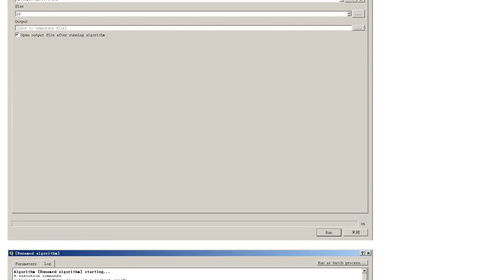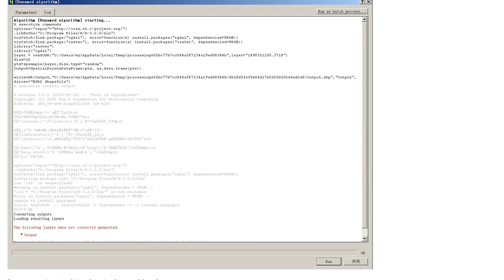GIS: qgis errpr :The following layers were not correctly generated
With thanks & praise to God, and with thanks to the many people who have made this project possible! | Content (except music & images) licensed under CC BY-SA | Music | Images & others | With thanks to user Yong Wu user Kazuhito and the Stack Exchange Network Trademarks are property of their respective owners. You are responsible for your own actions.